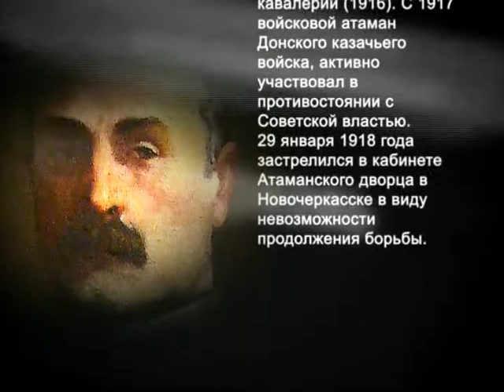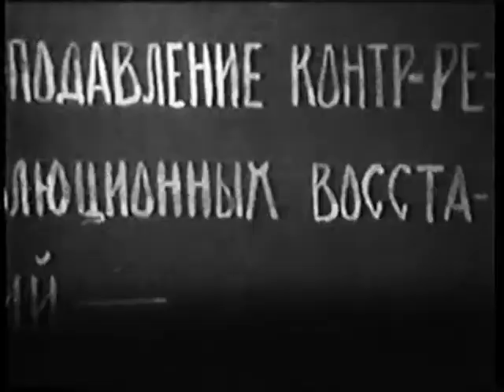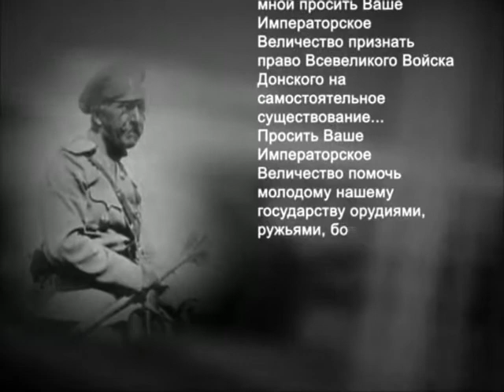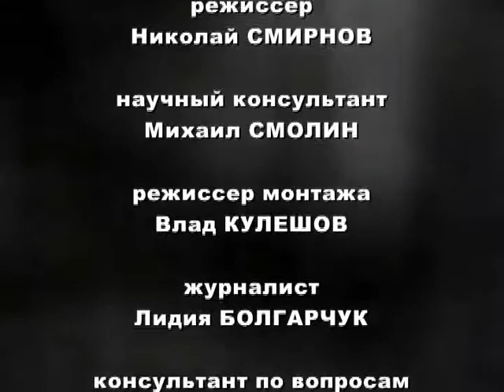042 Генерал Краснов